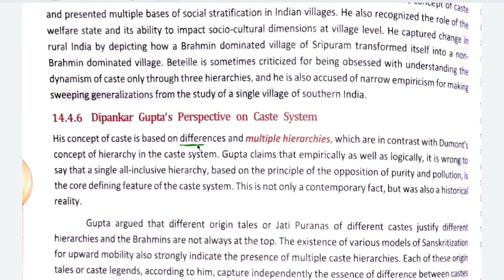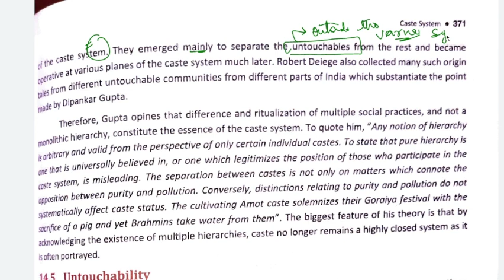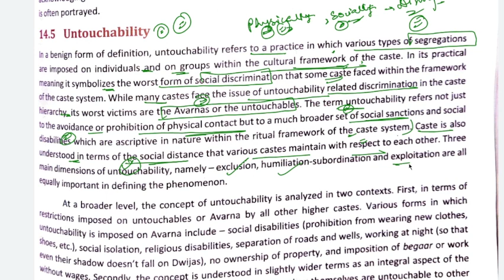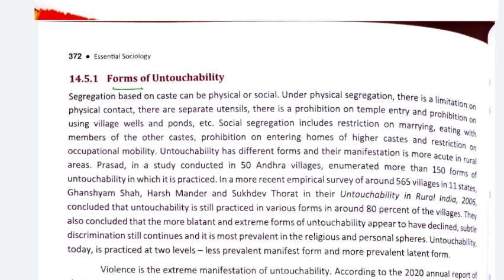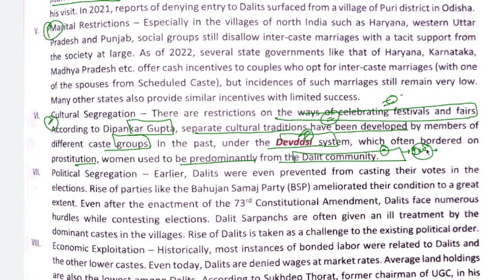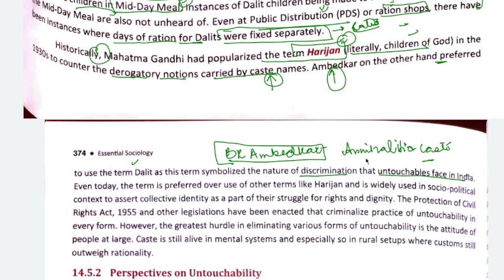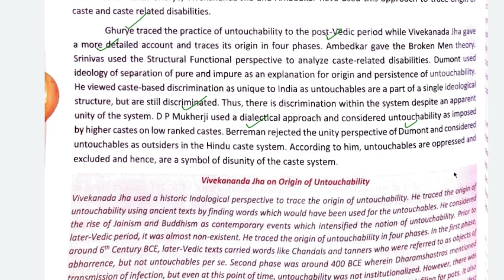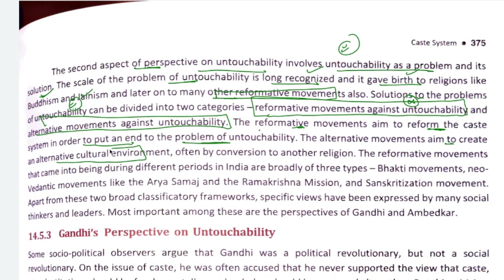CHAPTER 4- CASTE SYSTEM-NITIN SANGWAN COMPREHENSIVE SOCIOLOGY LATEST EDITION-PAPER B-PART 4